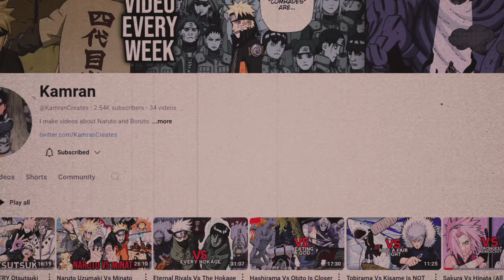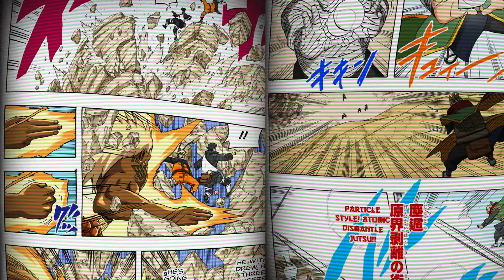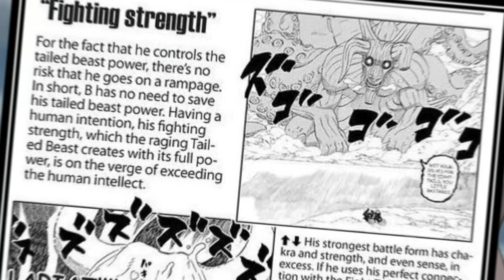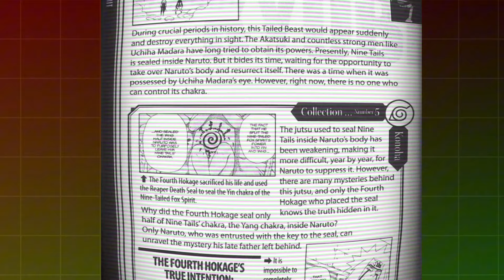Menma Uzumaki (Road to Ninja) vs The War Arc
Check out @KamranCreates

Intro 0:00
How Strong is Menma? 1:13
vs The Edo Gokage 2:37
vs Itachi & Nagato 11:41
vs Sage Kabuto 27:17
vs WM Obito & Edo Jin. 32:47
vs Edo Madara 37:76

Video Edited by @anicritical7665